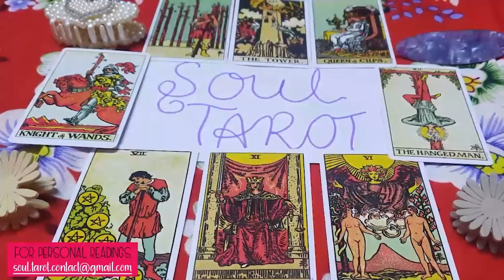TAURUS 💥 They want u back, and this is not all...!!!💥🔥♥️🐃 love tarot reading